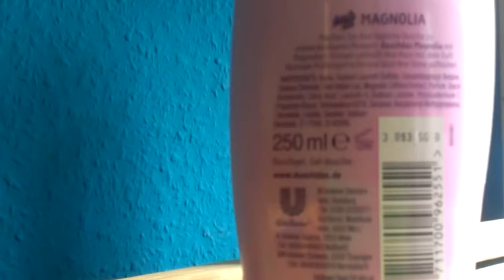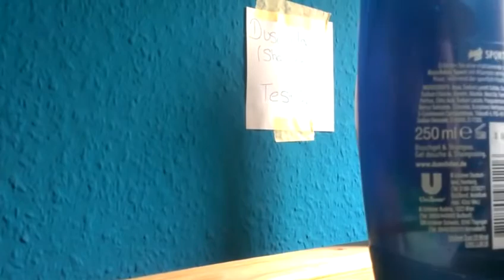Dennis Testet 2 Test Duschdas Shampoo